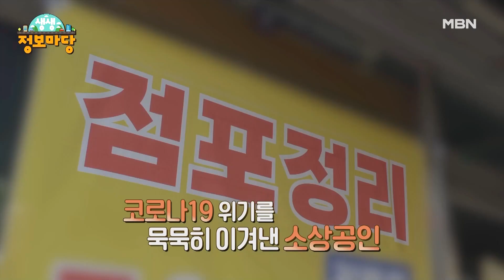생생 정보마당 [1455회] MBN 231011 방송